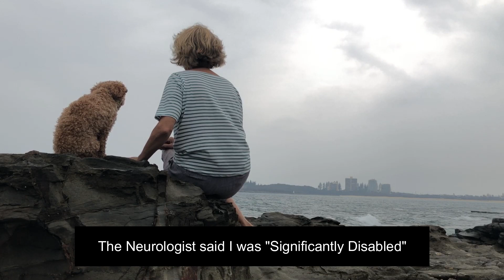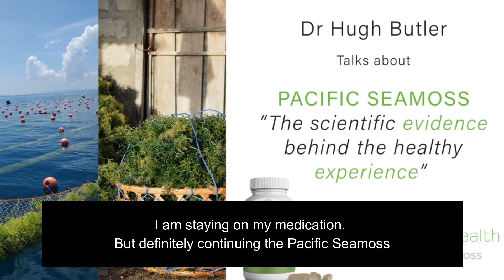Parkinson's Disease. Searching for answers, this is Denise's story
Biosea Health grows Pacific Seamoss for humanity. You can enjoy the health benefits of pure natural seaweed sustainably grown in the Pacific Ocean.
Pacific Seamoss helps with Arthritis pain, weight loss, and cancer. Find out more in these evidence-based articles.
Dried and placed in capsules. Simply seaweed.
Just 5 grams per day is all that is needed to experience the health benefits. It's was the food of our ancestors for tens of thousands of years.
Pacific Seamoss can assist with weight loss.
It can make you feel lighter and more active.
It can help with regulating cholesterol levels the natural way, lowering your risk of heart disease.
 Pacific Seamoss helps you maintain a healthy gut and can reduce your cancer risk.
Biosea Pacific Seamoss is pure natural seaweed. Sustainably grown in the Pacific Ocean, dried and placed in capsules.
Simply seaweed.
Just 5 grams per day is all that is needed to experience the health benefits.
Seaweed was the food of our ancestors for tens of thousands of years.
Pacific Seamoss can assist with weight loss. It can make you feel lighter and more active.
Follow our Facebook page. We would be delighted for you to become actively involved in the "Seaweed for humanity" story.

Sometimes known as Elkhorn seamoss or Irish seamoss, which are cool climate varieties, seaweed is a marine alga that accumulates nutrition and nutrients from the ocean.
As with any dietary supplement, you should consult a healthcare professional if you have any questions about adding seaweed to your diet. We make no medical claims.  But we all understand seaweed is healthy. What you may not know is that peer-reviewed scientific papers have shown in countless studies on humans, animals and in test tubes that seaweed is healthy. Biosea Health provides seaweed as a simple way to consume food.  Simply good healthy food.